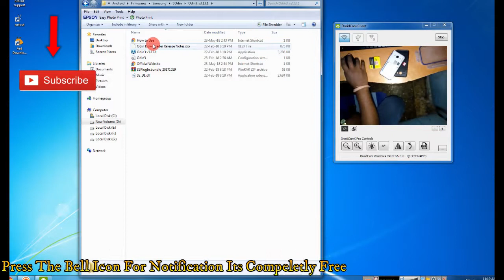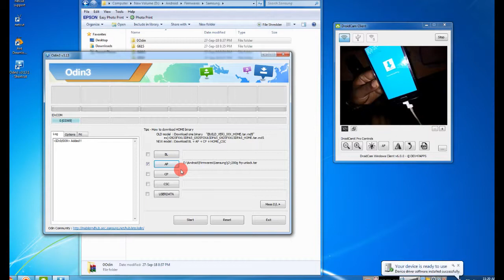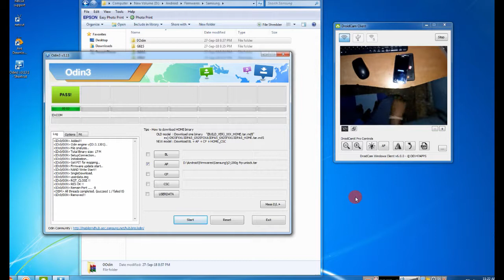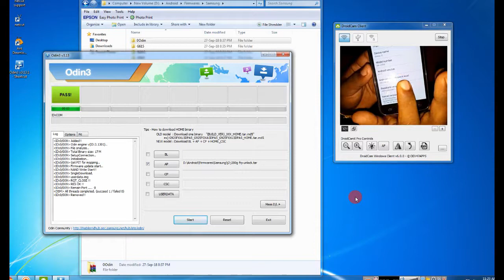Samsung J200G Frp (gmail unlock) In 1 Minute Without Box 2018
Samsung J200G/DD Frp in 1 Minute Without Box,